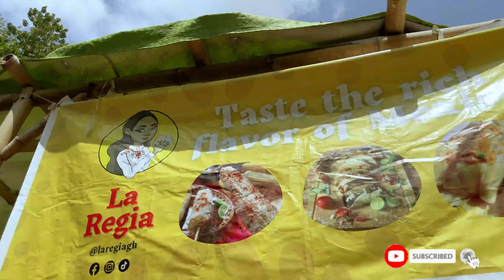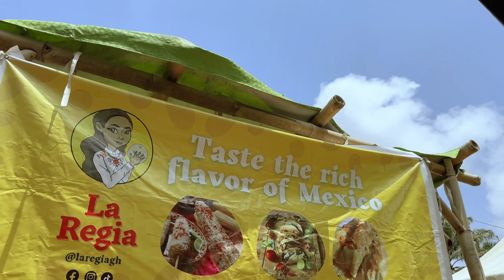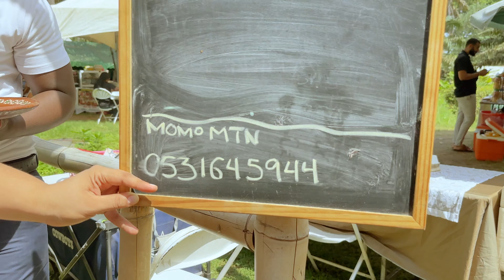Mexican Street Food In The Heart Of Accra Ghana. I Join La Regia For Some Birria & Tacos.Vamos 😃 🇲🇽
Wonderful food and wonderful service from La Rejia. Call them for all your authentic Mexican dishes on 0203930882. Super affordable.